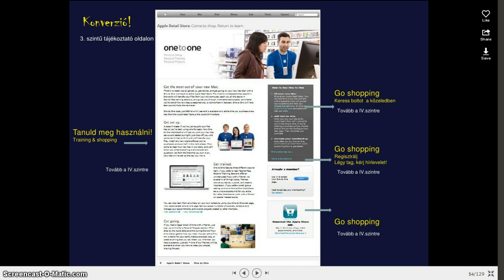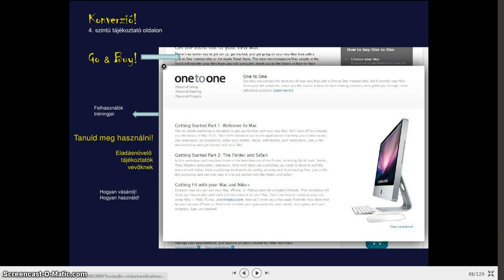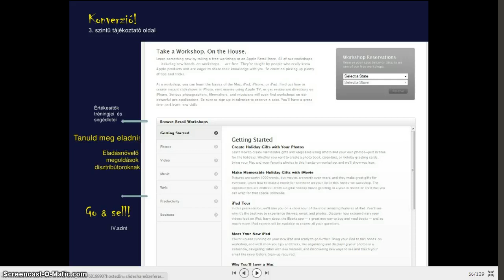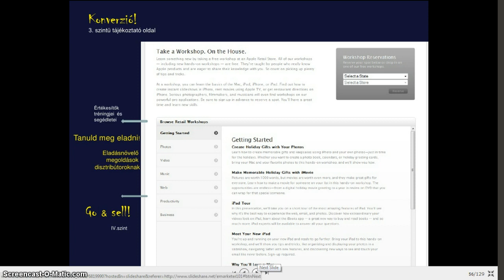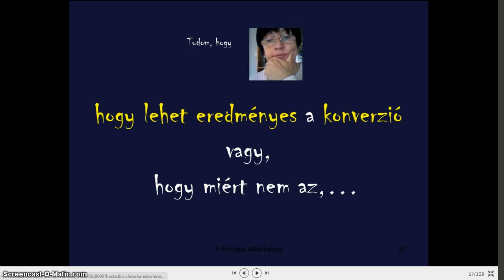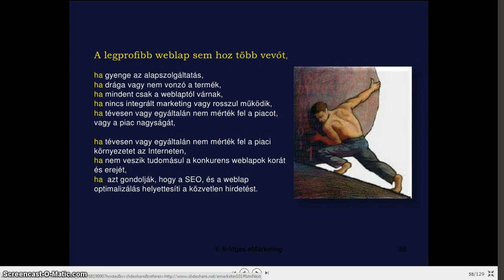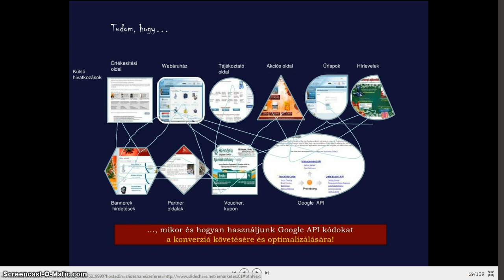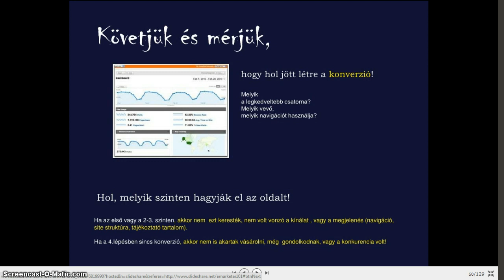5-Honlap SOA termék+szolgáltatás értékesítés a honlapon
SOA: szolgáltatás orientált értékesítési struktúra, E-marketing és kisvállalkozás  E-Bridges videók
Nézd meg az összes eddig készült videómat az e-marketingről egy helyen!